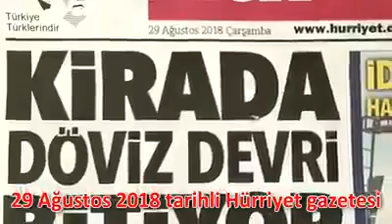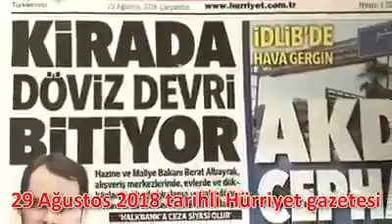Adnan Oktar'ın söyledikleri gerçek oluyor